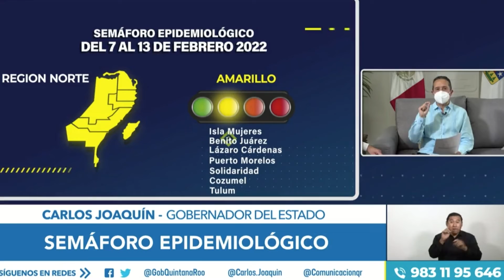Del 7 al 13 de febrero Quintana Roo cambia al color amarillo en el Semáforo Estatal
Del 7 al 13 de febrero Quintana Roo cambia al color amarillo en el SemáforoEstatal. Aplícate la vacuna de refuerzo cuando te toque, usa cubrebocas y todos los hábitos de salud para seguir impulsando el desarrollo económico de Quintana Roo.